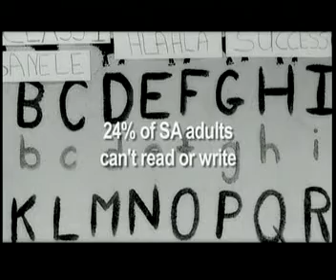Heartlines Good News Minute Freda